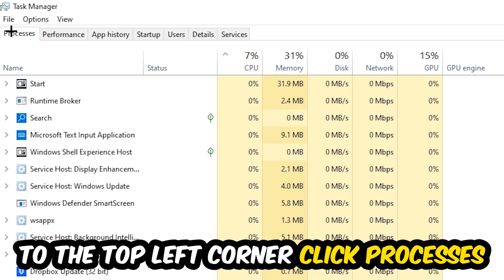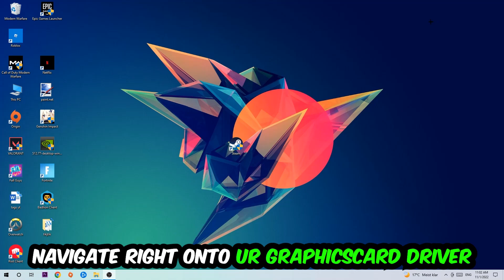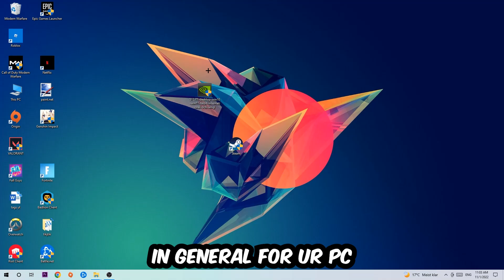Adobe Audition – How to Fix Crashing, Lagging, Freezing – Complete Tutorial